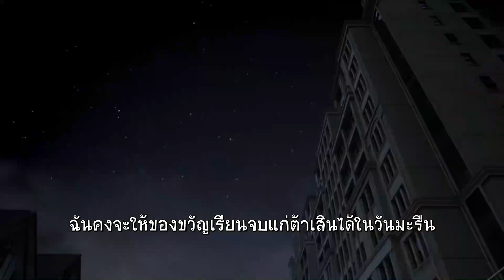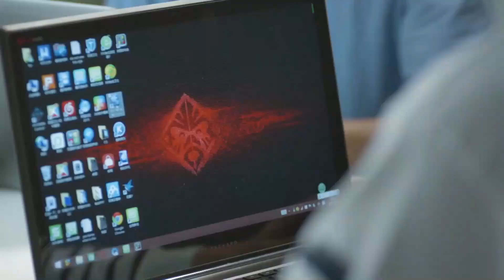การจู่โจมคือการตั้งรับที่ดีที่สุด | เวยเวยเธอยิ้มโลกละลาย - LoveO2O《微微一笑很倾城》 | หยางหยาง,เจิ้งส่วง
เวยเวย เธอยิ้มโลกละลาย “เป้ยเวยเวย” (เจิ้งส่วง) สาวสวย หุ่นดี และเรียนเก่ง แถมยังพ่วงตำแหน่งดาวคณะวิศวกรรมคอมพิวเตอร์ ทั้งยังเป็นที่หมายปองของนักศึกษาชายเกือบทั้งมหาลัย แต่ใครเล่าจะรู้ว่า จริงๆ แล้วเธอติด การเล่นเกมส์ออนไลน์เป็นชีวิตจิตใจ เธอมีตัวละครในเกมส์ชื่อ “หลูเหว่ยเว่ยเว่ย” แต่เธอก็ถูกแฟนที่เป็นตัวละครในเกมส์ขอหย่าเพียงเพราะว่าเธอไม่เปิดเผยรูปที่แท้จริงของตัวเอง จนวันหนึ่ง หลูเหว่ยเว่ยเว่ย เธอได้ถูกขอแต่งงานจาก “อี้เซี่ยวไน่เหอ” (หยางหยาง) นักเล่นเกมส์มือวางอันดับหนึ่งของเซิร์ฟเวอร์เดียวกับเธอ และด้วยเหตุนี้เองชีวิตและหัวใจของ เป้ยเวยเวย จึงกลับมาสดใสและพ่องโตอีกครั้ง